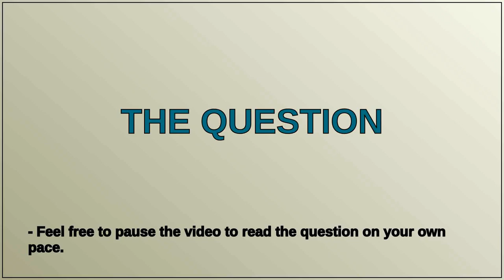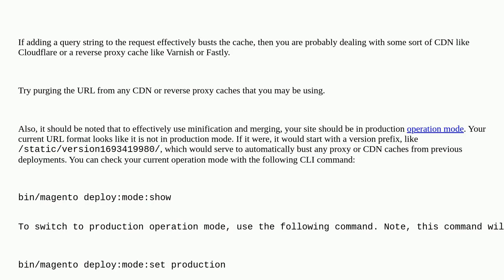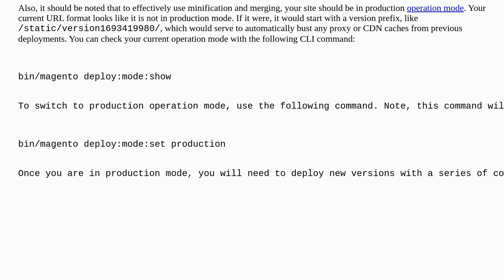Magento: Magento 2 - Minify CSS and JS in pub/static folder not updating in browser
Magento 2 - Minify CSS and JS in pub/static folder not updating in browser

A special thanks goes out to the community

  javascript magento2 css cache minify